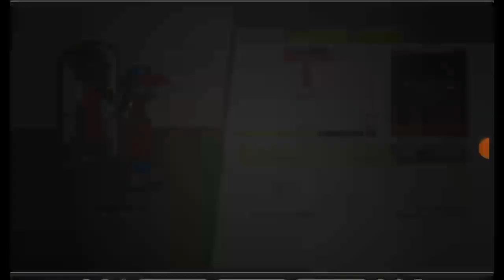Papa's Pizzeria HD Tutorial Day 1 and Day 2